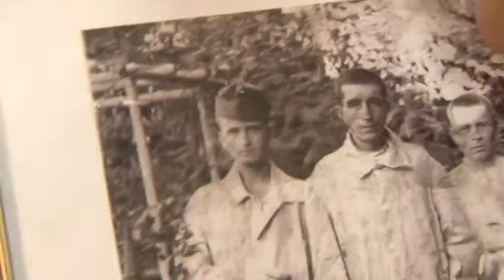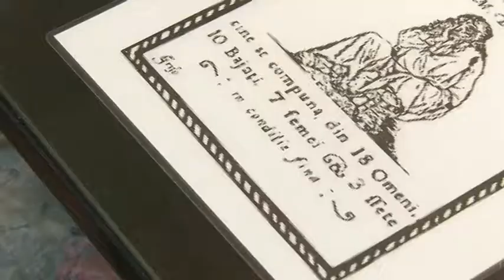Amari Romani Shib Roma Konferencia, amit ismét Bátaszéken rendeztek meg. 20181105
A cigány nyelv elsajátításának fortélyairól, a nyelvet beszélők alacsony számáról is szó volt az Amari Romani Shib Roma Konferencián, amit ismét Bátaszéken rendeztek meg.